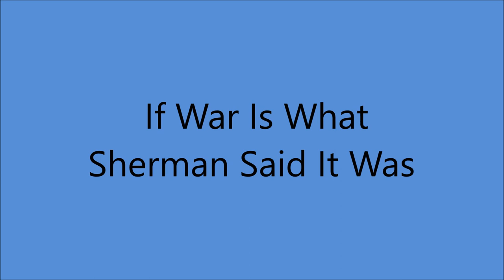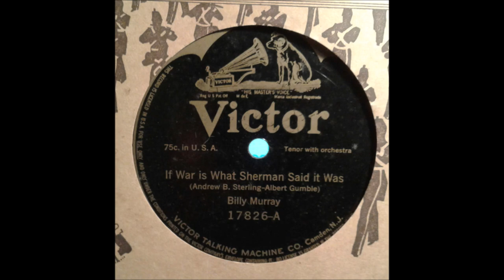Billy Murray - If War Is What Sherman Said It Was [1915].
[Written by   Andrew B. Sterling - Albert Gumble]

Recorded   8 July 1915  Camden, NEW JERSEY -
Billy Murray [vcl solo]
with   Orchestra   Conducted by Ted Levy

1st Recorded  1897 on Cylinder with Matt Keefe [tenor and yodeller]